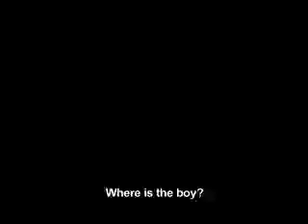FAMILY ON FIRE promo version 4